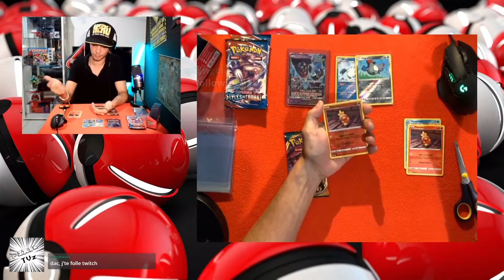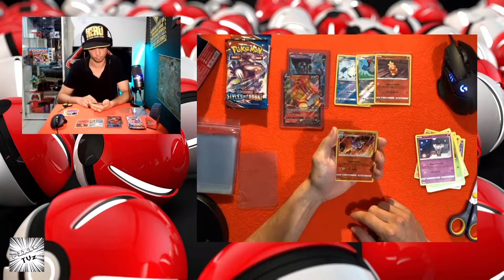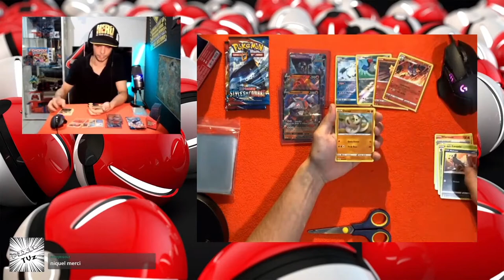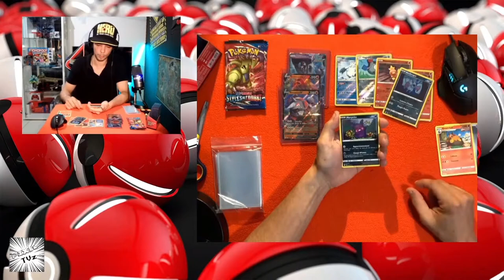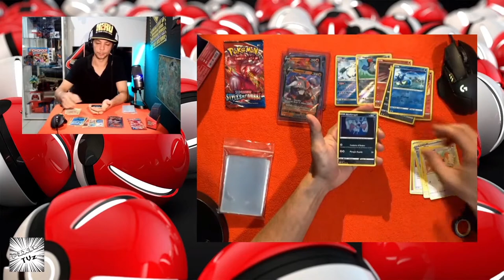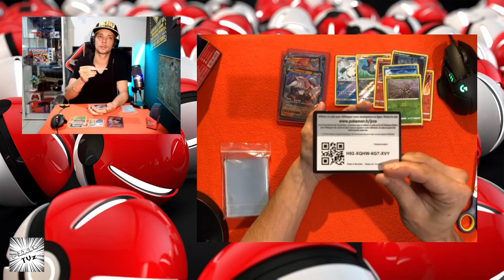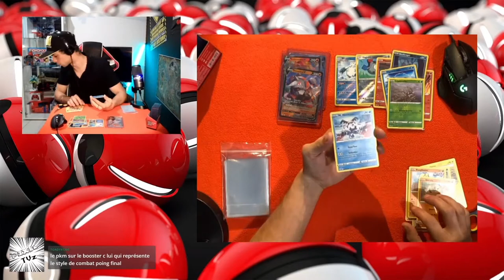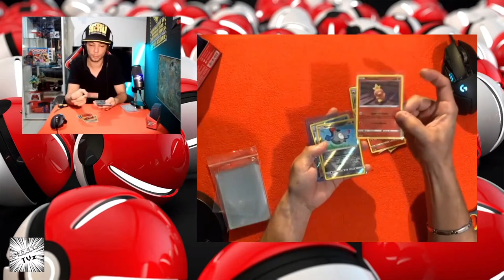POKEMON !!! ReplayTVz 19/04/21- Ouverture des Coffrets Combat Florizarre & Tortank Vmax !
Salut à tous mes pti potes !!!
Replay du l’ouverture des 2 coffrets !!! je penserai a changer de vue pour les cartes pour une meilleur visibilité :) !!!
n'oubliez pas que je live mes Unboxing sur Twitch le lundi soir à 20h30 sur la chaine Pixel TVz.